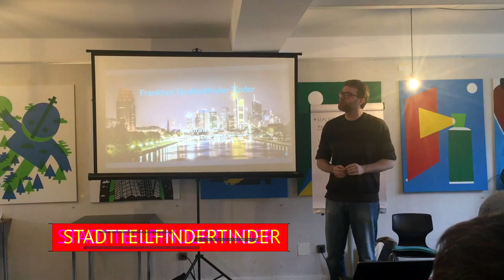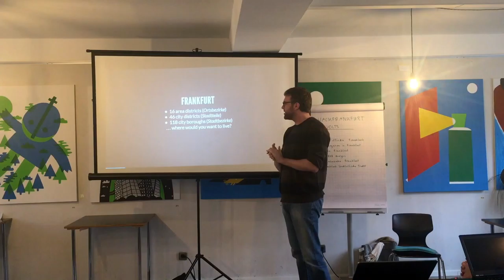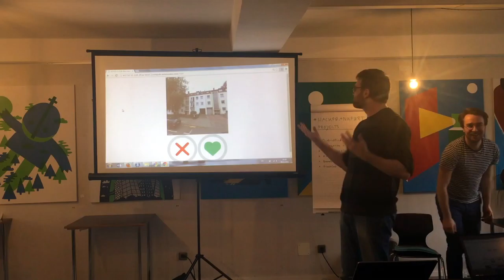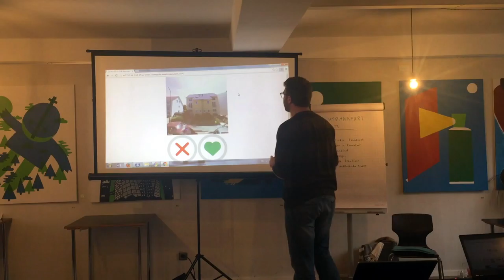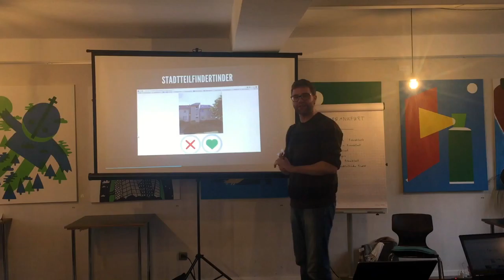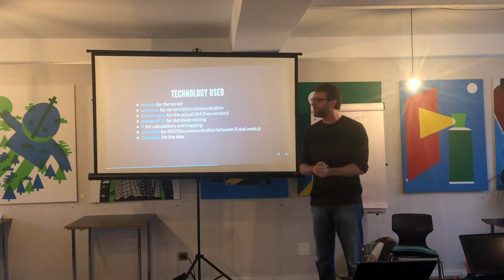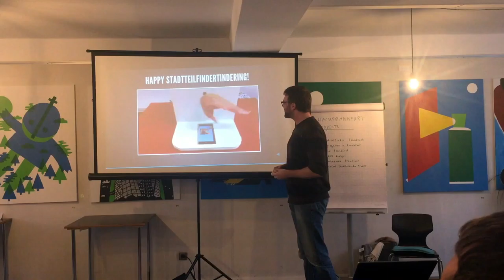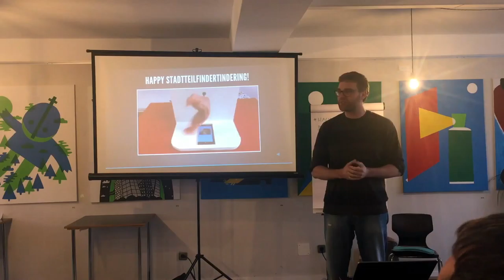Stadtteilfindertinder @ HackFrankfurt Open Data Day 2016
"Stadtteilfindertinder" is one of the projects presented at the local Open Data event in Frankfurt. Join the Code for Frankfurt Community on Meetup to get involved.

On 5th March 2016 the international Open Data Day Hackathon took place. This means that during events all over the globe people  worked with open data - and that's what we did in Frankfurt am Main as well.